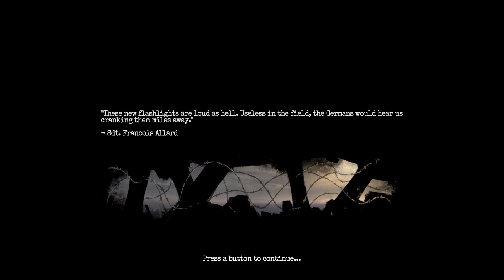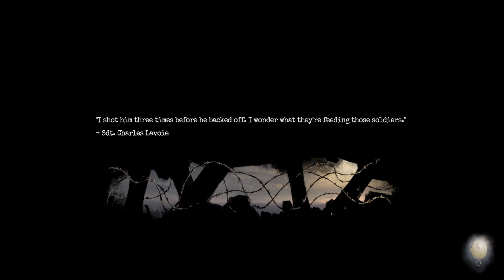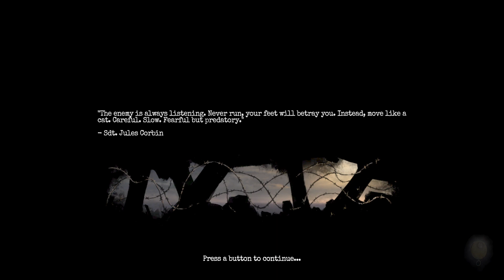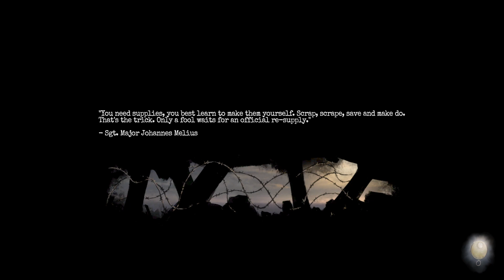Amnesia The Bunker Ep 3: A Way Out?